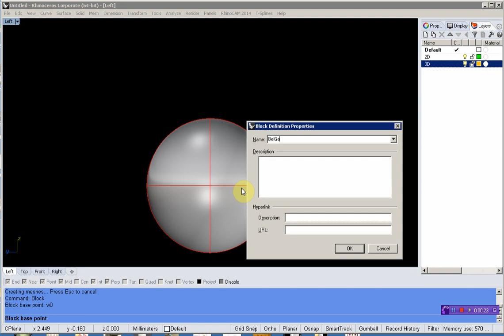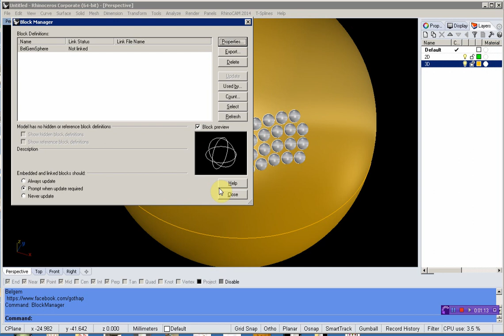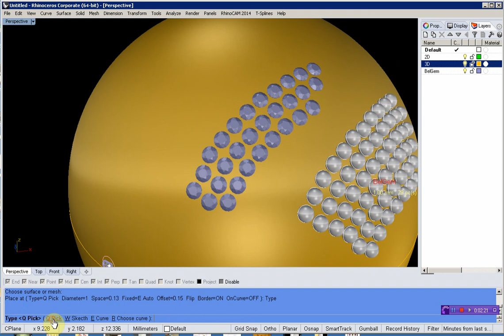BelGem: Toogle gem and sphere